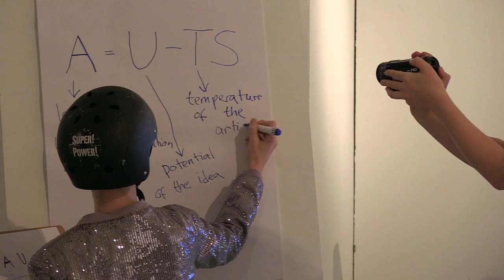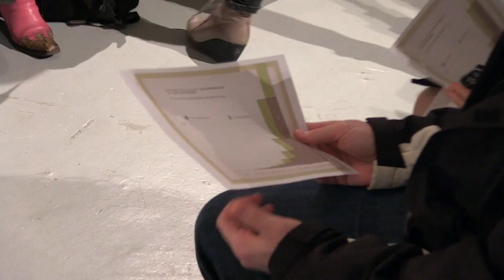Ellen Friis: Six Saints - Lene Vestergaard Hau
Ellen Friis: Six Saints - Lene Vestergaard Hau. Performance Samtalekøkken 14 november 2012 kunsthal nikolaj. Video: Christopher Hewitt